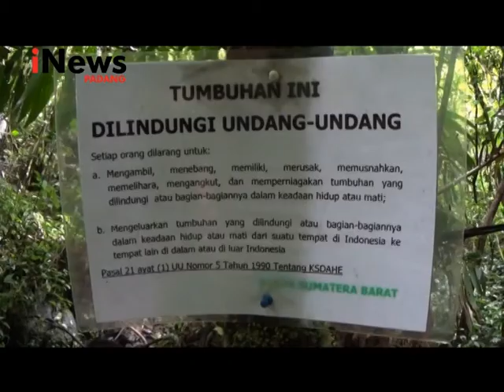PENEMUAN BUNGA RAFLESIA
WARGA DI KAWASAN PERBUKITAN PALEMBAYAN/ KABUPATEN AGAM/ SUMATERA BARAT/ DIHEBOHKAN DENGAN PENEMUAN BUNGA RAFFLESIA/ YANG DIDUGA JENIS PALING LANGKA DI DUNIA///

SEDIKITNYA 21 BUNGA RAFFLESIA DIDUGA JENIS TUAN-MUDAE/ DITEMUKAN DI HABITAT HARIMAU SUMATERA HIDUP/ YAITU DI KAWASAN SUAKA ALAM MANINJAU///